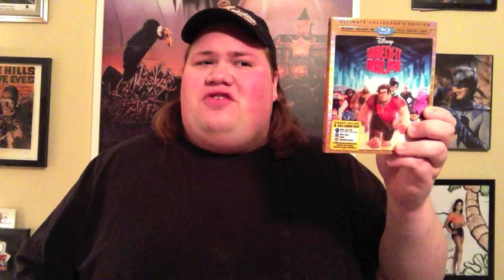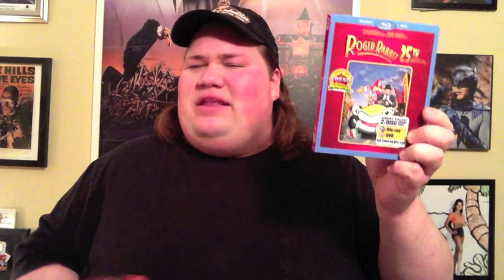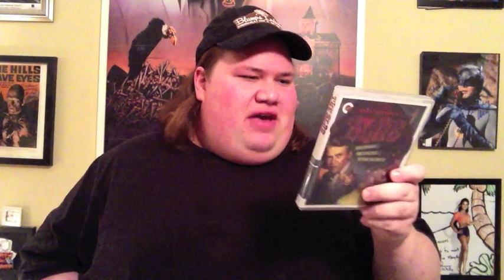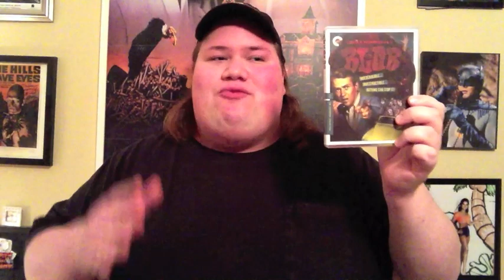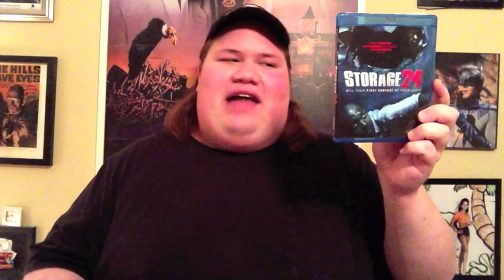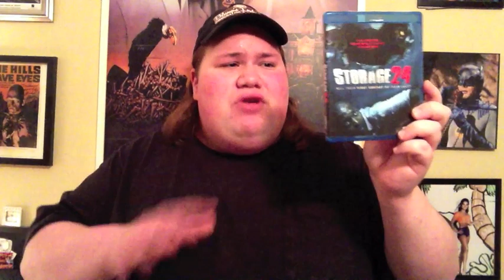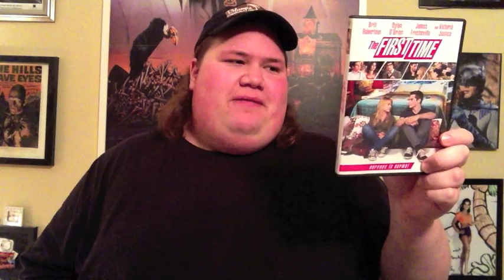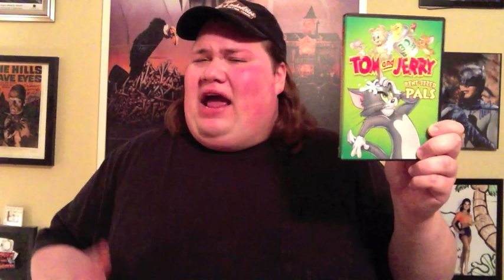My Blu-ray Collection Update 3/9/13 : Blu ray and Dvd Movie Reviews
My Blu Ray and Dvd Collection update where I talk about and review the dvds and blu-rays that Ive gotten over the past couple of weeks and give my reviews of them.

• (0:26) Wreck-It Ralph : Directed by Rich Moore -- Starring John C. Reilly, Sarah Silverman, Jack McBrayer, Jane Lynch, Alan Tudky, Mindy Kaling, Joe Lo Truglio, Ed O'Neil, Dennis Haysbert, Edie McClurg

• (2:49) Who Framed Roger Rabbit : Directed by Robert Zemeckis -- Starring Bob Hoskins, Christopher Lloyd, Joanna Cassidy, Charles Fleischer, Mel Blanc, David L. Lander and Jun Foray

• (5:33) Red Dawn : Directed by Dan Bradley -- Starring Chris Hemsworth, Josh Peck, Josh Hutcherson, Adrianne Palicki, Isabel Lucas, Connor Cruise

• (6:47) This is 40 : Directed by Judd Apatow -- Starring Paul Rudd, Leslie Mann, Maude Apatow, Iris Apatow, Jason Segel, Annie Mumolo, Robert Smigel, Megan Fox, Charlyne Yi, Michael Ian Black, Chris O'Dowd, Albert Brooks, John Lithgow, Tatum O'Neal, Melissa McCarthy

• (8:49) The Blob : Directed by Irvin S Yeaworth Jr -- Starring Steve McQueen, Aneta Corsaut, Earl Rowe, Olin Howland

• (10:56) The Hobbit : An Unexpected Journey -- Directed by Peter Jackson -- Starring Ian McKellen, Martin Freeman, Richard Armitage, Ken Stott, Graham McTavish, William Kircher, James Nesbitt, Stephen Hunter, Dean O'Gorman, Aidan Turner, John Callen, Peter Hambleton, Jed Brophy, Mark Hadlow, Adam Brown, Ian Holm, Hugo Weaving, Cate Blanchett, Christopher Lee, Andy Serkis

• (13:00) Christine -- The Limited Edition Series Blu-ray from Twilight Time : Directed by John Carpenter -- Starring Keith Gordon, John Stockwell, Alexandra Paul, Robert Prosky, Harry Dean Stanton and Kelly Preston

• (14:06) Storage 24 : Directed by Johannes Roberts -- Starring Noel Clarke, Colin O'Donoghue, Antonia Campbell-Hughes, Laura Haddock, Jamie Thomas King, Alex Price, Ned Dennehy and Geoff Bell

* (16:17) Westworld : Directed by Michael Crichton -- Starring Yul Brynner, Richard Benjamin, James Brolin, Norman Bartold and Alan Oppenheimer

• (17:42) Future World : Directed  Richard T. Heffron -- Starring Peter Fonda, Blythe Danner, Arthur Hill

• (19;21) Phantasm 2 : Directed by Don Coscarelli -- Starring James LeGros, Reggie Bannister, Angus Scrimm

• (20:46) Timerider : The Adventure of Lyle Swann - Directed by William Dear -- Starring Fred Ward, Belinda Bauer, Peter Coyote, Richard Masur, Tracey Walter

• (22:35) The Master : Directed by Paul Thomas Anderson -- Starring Joaquin Phoenix, Philip Seymour Hoffman, Amy Adams, Jesse Plemons, Ambyr Childers and Patty McCormack

• (24:14) Border Run : Directed by Gabriela Tagliavini -- Starring Sharon Stone and Billy Zane

• (25:01) Rust and Bone (De rouille et d'os) : Directed by Jacques Audiard -- Starring Marion Cotillard and Matthias Schoenaerts

• (26:37) American Mary (Region Free Blu-ray) : Directed by Jen Soska and Sylvia Soska -- Starring Katharine Isabelle

• (28:26) The Bay : Directed by Barry Levinson -- Starring Kristen Connolly, Christopher Denham, Jane McNeil, Kether Donohue, Tim Parati, Andy Stahl, Michael Beasley

• (30:02) Curandero : Directed by Eduardo Rodriguez

• (31:31) Nobody gets out alive : Directed by Jason Christopher -- Starring Jen Dance, Shaun Paul Costello and Clint Howard

• (32:35) The First Time : Directed by Jon Kasdan -- Starring Dylan O'Brien, Britt Robertson, Craig Roberts, Maggie Elizabeth Jones, Lamarcus Tinker, Christine Taylor,  Victoria Justice

• (34:13) A Dark Truth : Directed by Damian Lee -- Starring Forest Whitaker, Kevin Durand, Andy Garcia, Kim Coates, Eva Longoria and Al Sapienza

• (35:16) Eaters : Directed by Luca Boni and Marco Ristoria

• (35:58) Tom and Jerry -- Pint Sized Pals "30 Episode Collection"